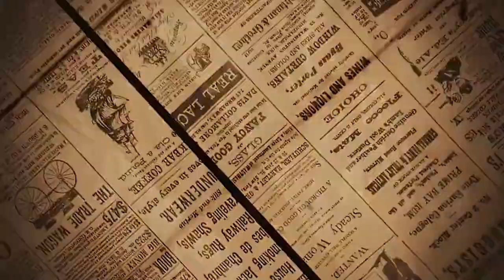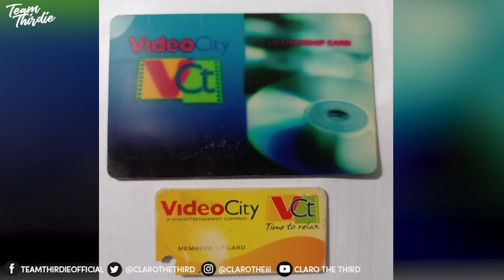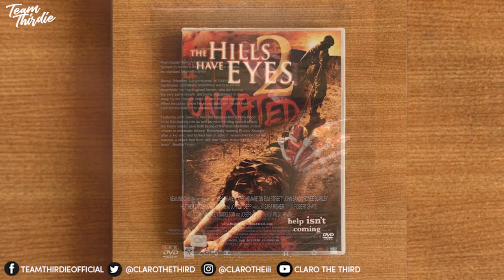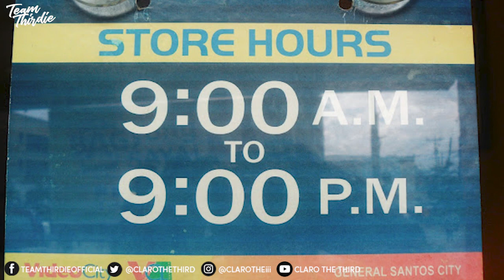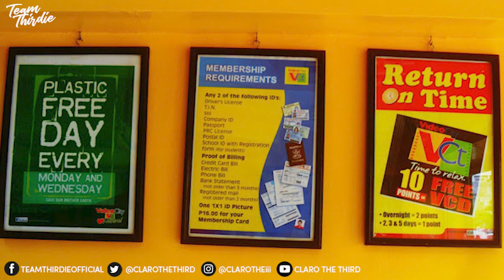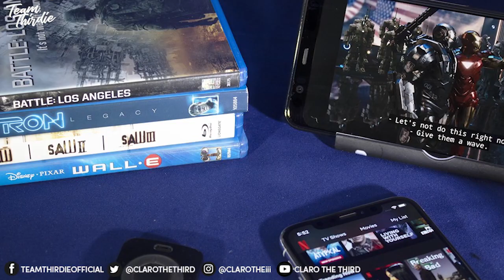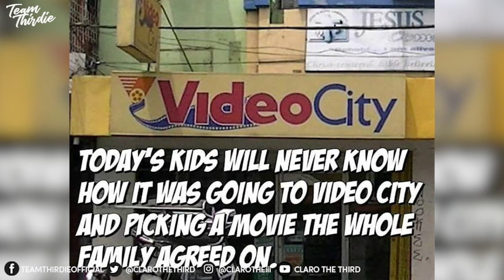Ano'ng nangyare sa Video City?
Alam ko na marami sa inyo ang nakaka-alala sa Video City. Bago pa man magka-Netflix, dito kami umaarkila ng mga bala ng VCD at DVD noon. Sa totoo lang ngayon ko na lang ulit napansin at napaisip.

"Oo nga no, ano na'ng nangyare sa video CIty?"

Isang araw,bigla na lang siya nawala, at wala sa atin ang nakapansin.

Naaalala mo pa ba ang Video CIty?

Sali ka na sa TeamThirdie.

Dito palagi kayong matatawa sa mga memes,fails,gone wrong at kung ano pang mga plot twist ang makikita natin sa internet.Bukod sa mga pinoy memes at funny videos, mayroon din tayong mga series para sa mga conspiracy theories, mysteries, pinoy horror,urban legends at kung anu ano pang mga misteryo na may magandang kwento.

Ako po si Claro the Third at sana ay mag enjoy kayo sa channel na ito!